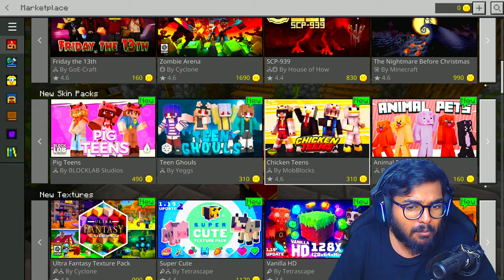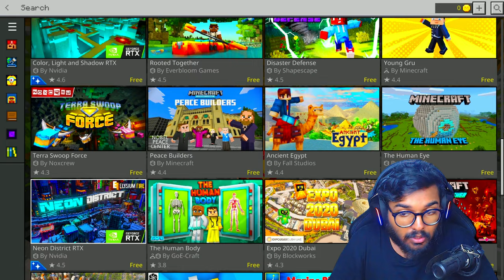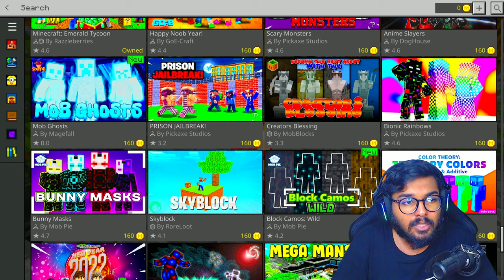We Hit 100K Emerald to THE END OF Emerald Tycoon in Minecraft Bedrock Edition Episode 05 Final Part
PC specs

Processor: Ryzen 7 2700X
GPU: 2060 RTX OC
SSD: 240GB M.2
HDD: 2TB
Corsair Vengeance LPX 8GB DDR4 3000 RAM: 16 GB
ASUS ROG Strix B450-F Gaming Motherboard

Maono AU-A03 Condenser Microphone

Logitech G402 Hyperion Fury Wired Gaming Mouse

Zebronics Keyboard

ARCTIC P12 PWM PST Value Pack - 120 mm Case Fan

boAt BassHeads 225 Wired in-Ear Earphone with Mic (Red)

Logitech C922 Pro Stream Webcam

►Respect Moderators.